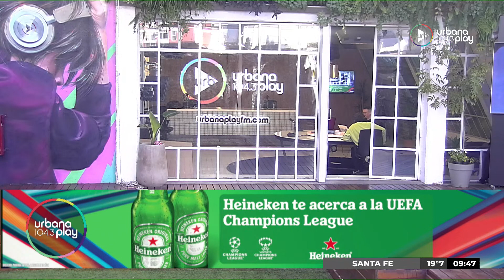Sofi Martínez en las inmediaciones del estadio | Champions League Femenina en UrbanaPlayClub